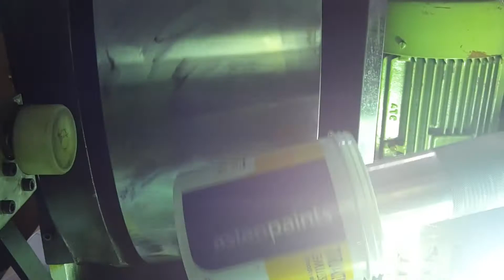Four/Six Color Pail Printing Machine | GoldStar® Dry Offset Pvt.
Four/Six Color Dry Offset Pail Printing Machine
Suitable for Printing on Plastic Buckets from 1 Liter to 20 Liter any Wide Mouth Cylindrical & Conical Shaped Plastic Jars up to 330 mm Diameter.